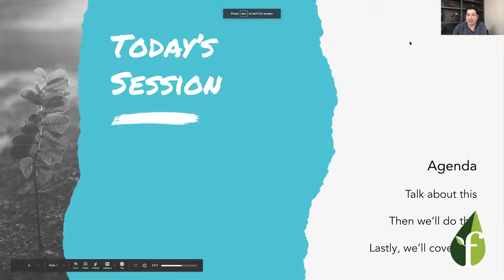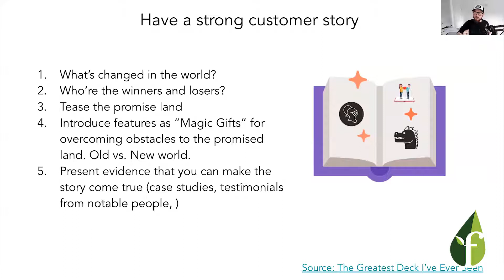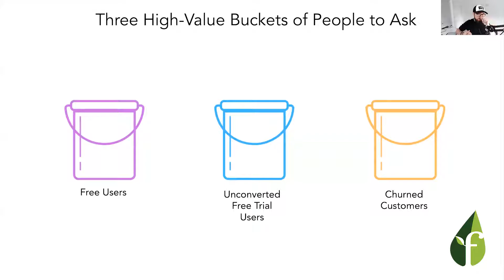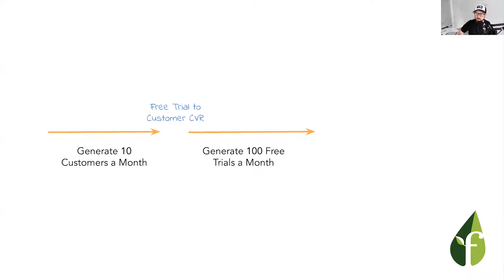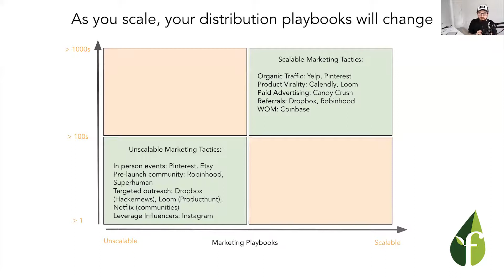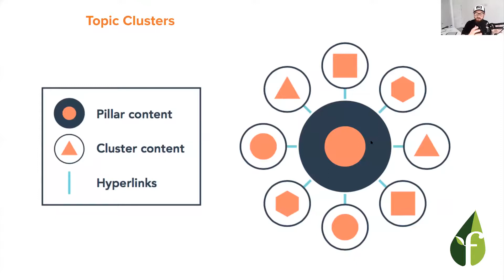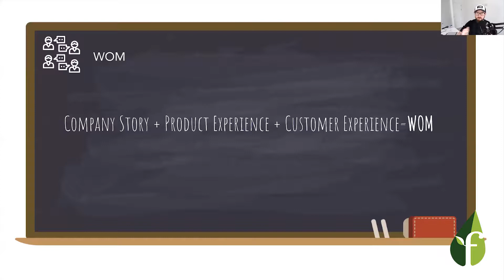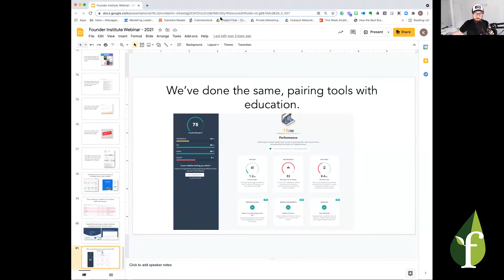Growth Essentials for Startups with HubSpot SVP, Kieran Flanagan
In this video Kieran Flanagan, Senior Vice President of Marketing at HubSpot, goes through essential pillars of growth and attracting new customers, from how to excel on customer discovery, to retention and churn, and what metrics and goals to set to grow your startup successfully. Watch to learn as Flanagan reviews different playbooks startups can adopt to attract new customers.

To join the Founder Institute live for a future interactive, online startup event,